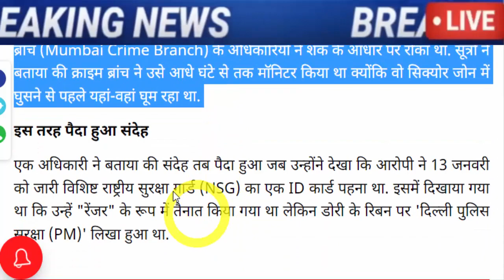अभी अभी की बहोत बड़ी खबर..!